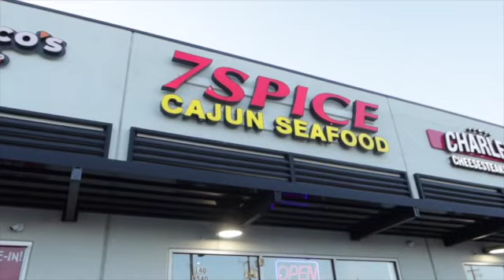STORYTIME: HOW WE MET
WHAT'S UP SH SQUAD!

In today's video, my boyfriend and I will tell you guys how we met

Havent seen my previous upload? Check it out!